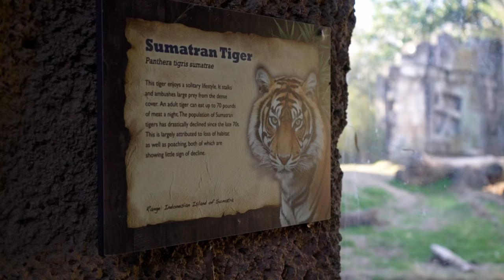Action Indonesia & Memphis Zoo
The love story of Gusti and Dari. Dan Dembiec West - Zone Curator explains what goes into the decision making process of acquiring animals based of genetic diversity, his role with Felid TAG, and the collaboration of Action Indonesia.